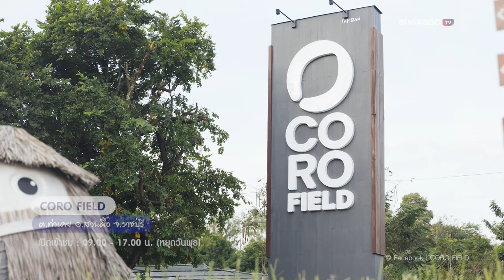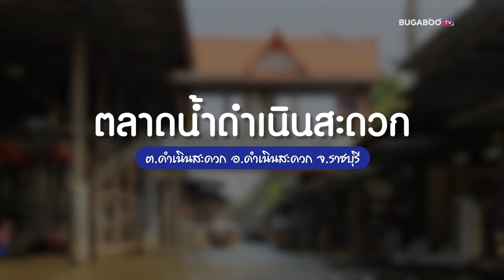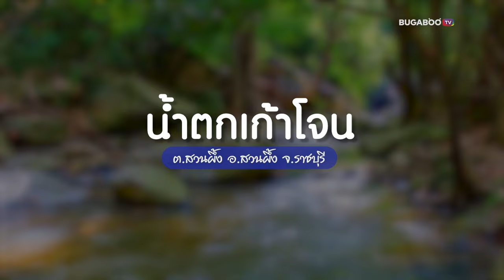15 ที่เที่ยวราชบุรี 2567 รวมพิกัดดี ๆ เที่ยวง่าย ใกล้กรุงเทพ | Bugaboo Travel | Ep.85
ราชบุรี อีกหนึ่งจังหวัดน่าเที่ยวใกล้กรุงเทพ เวลาน้อยก็เที่ยวได้ กับ 15 ที่เที่ยวราชบุรี 2567 รวมพิกัดดี ๆ เที่ยวง่าย ใกล้กรุงเทพ เที่ยวราชบุรี สวนผึ้ง 1 วัน หรือเที่ยว 2 วัน 1 คืน ก็ไม่เหนื่อยเกินไป จะมีที่ไหนบ้าง มาดูกัน

00:00 | Intro
00:09 | 1. CORO FIELD • อ.สวนผึ้ง
00:28 | 2. อุทยานหินเขางู • อ.เมืองราชบุรี
00:45 | 3. ตลาดโอ๊ะป่อย • อ.สวนผึ้ง
01:15 | 4. ถ้ำเขาบิน อ.เมืองราชบุรี
01:45 | 5. ตลาดน้ำดำเนินสะดวก • อ.ดำเนินสะดวก
02:08 | 6. น้ำตกเก้าโจน • สวนผึ้ง

ดูครบทั้ง 15 จุดเที่ยวได้ที่